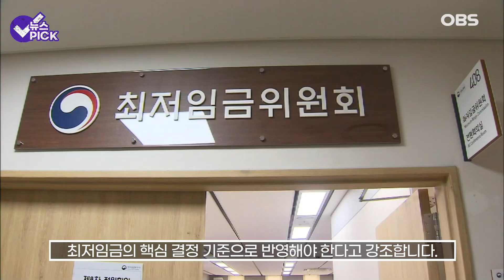[자막뉴스] 시급 '1만원' 시대는 과연 열릴까?.. 노동계 "인상" vs 경영계 "동결" / OBS 뉴스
시급 1만원 시대가 열릴까?

내년도 최저임금 수준을 결정하기 위한 첫번째 전원회의가 오늘 오후 3시부터 한국프레스센터에서 열립니다.

모두 발언 이후 회의는 철저히 비공개로 진행됩니다.

핵심은 최저임금이 시급 기준 처음 1만원을 넘어설지 여부입니다.

인상률 3.95% 이상이면 일단 1만원을 돌파하게 됩니다.

노동계는 25% 뛴 1만2천원을 공식 요구한 상태지만 경영계는 동결로 맞서고 있는 상태.

근로자위원과 사용자위원 입장은 매년 대립각이기 때문에 열쇠는 학계 인사들로 이뤄진 공익위원들 목소리입니다.

경영계는 차등 적용을 도입해 숙박·음식업 등 임금 지급 능력이 부족한 업종엔 최저임금을 낮게 설정해야 한다고 주장합니다.

노동계는 그러나 생계비와 관련해 저임금 노동자의 '가구 생계비'를 최저임금의 핵심 결정 기준으로 반영해야 한다고 강조합니다.

최저임금심의위는 오늘 첫 전원회의를 시작으로 앞으로 법정시한인 6월 말까지 치열한 교섭을 이어갈 예정입니다.

회의에 앞서 민주노총과 한국노총 등은 오늘 오후 2시부터 같은 장소에서 기자회견을 열어 최저임금위 독립성 보장과 권순원 공익위원의 사퇴를 촉구할 예정입니다.

권 위원은 정부의 노동 개혁안 밑그림을 그린 미래노동시장연구회 좌장을 맡았습니다.

또 노동시장 이중구조와 임금체계 개편 문제를 다루는 상생임금위원회에서도 활동하고 있는데, 노동계는 두 위원회 활동에 모두 불만을 내비쳐 왔습니다.